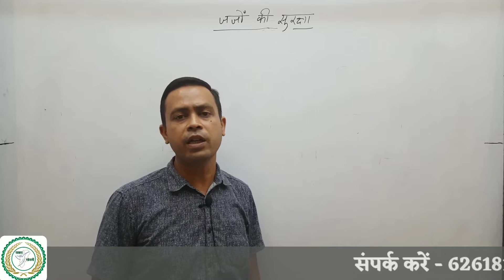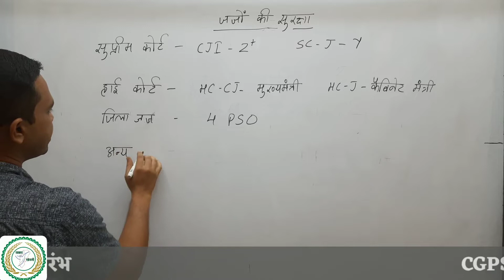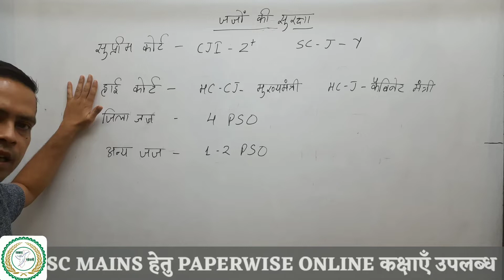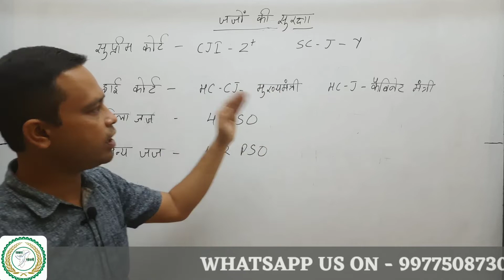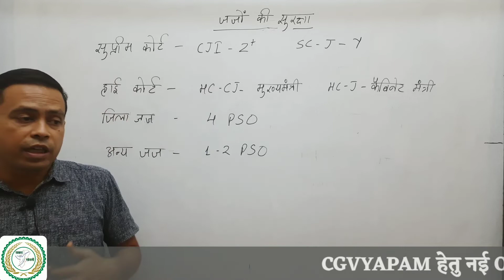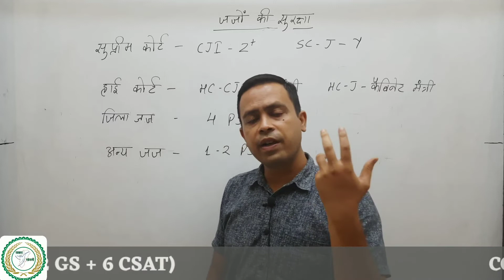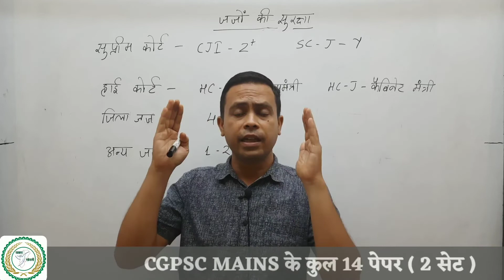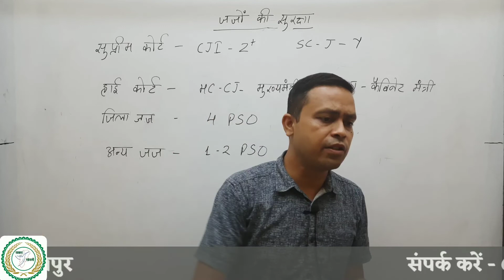जजों की सुरक्षा | Security Of Judges | Protocol | Home Ministry | Z+ Security | By Vivek Patel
साकार एकेडमी || प्रतियोगी परीक्षाओं में सफलता का पर्याय ||
केवल चयनित एवं अनुभवी शिक्षकों द्वारा अध्यापन ||

New Online & Offline Batches Are Available For CGPSC Prelims, CGPSC Mains, CGVYAPAM, CG SI, Mathematics & Reasoning

Sub Inspector - CG Police Online Course - 600+ Video Lectures

Computer Online Course

Full Courses are Available on our Sakar Academy Android App

साकार एकेडमी अब टेलीग्राम में भी
जल्द से जल्द इस ग्रुप से जुड़े और अपने दोस्तों को भी इस ग्रुप से जुड़े

[NOTE :  Online कक्षा या Test Series ज्वाइन करने के लिए आपको हमारा एप्लीकेशन डाउनलोड करना है और जो भी कोर्स ज्वाइन करना चाहते है उसका Package आपको Online Buy करना है |]

Address : Sakar Academy, Infront Of Mama Bhancha Talaab, Near D.P. College, Bilsapur C.G.